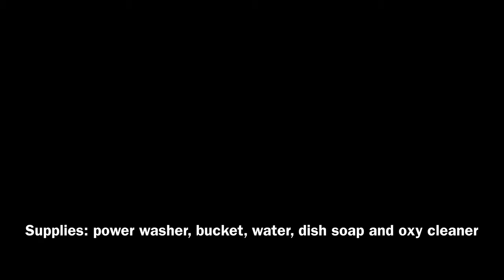4K SATISFYING Power Washing Stone Retaining Wall | AMAZING RESULTS!!!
Step by step powerwashing dirty stone retaining wall.
!Watch to the end to see before and after!